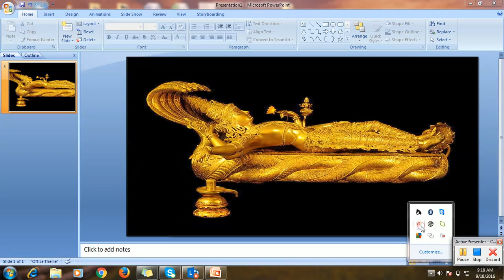VishnuSahasraNamam Full Venkata Narayana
The Vishnu Sahasranama (Sanskrit: Viṣṇusahasranāma, विष्णुसहस्रनाम), a tatpurusha compound, is a list of 1,000 names (sahasranama) of Vishnu, one of the main forms of God in Hinduism and the personal supreme God for Vaishnavas (followers of Vishnu). It is also one of the most sacred and commonly chanted stotras in Hinduism. The Vishnusahasranama as found in the Anushasana Parva[1] of the Mahabharata is the most popular version of the 1,000 names of Vishnu. Other versions exists in the Padma Purana, Skanda Purana and Garuda Purana. Each name eulogizes one of His countless great attributes.

The VishnuSahasranāma has been the subject of numerous commentaries. Adi Shankara wrote a definitive commentary on the sahasranāma in the 8th century which has been particularly influential for many schools of Hinduism even today. Parasara Bhattar, a follower of Ramanuja, wrote a commentary in the 12th century, detailing the names of Vishnu from a Vishishtadvaita perspective. Madhvacharya asserted that each name in the sahasranama has a minimum of 100 meanings.